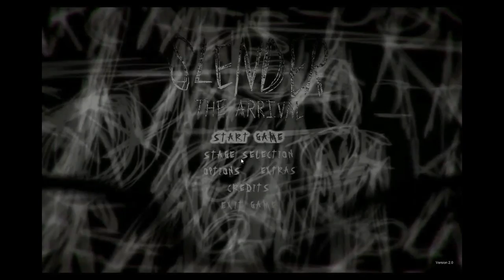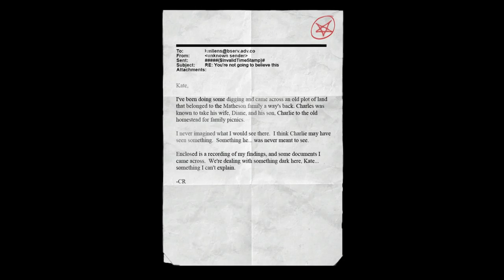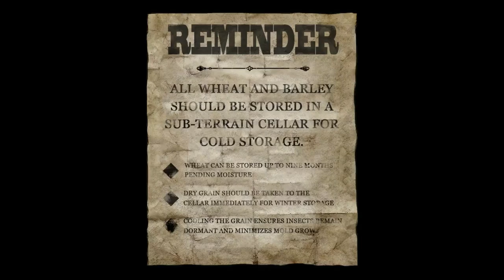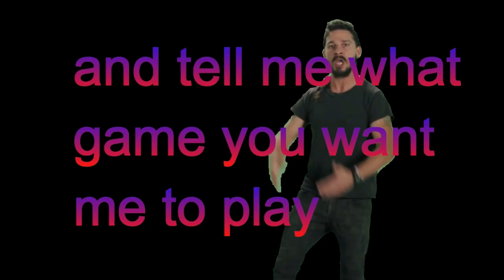da fuck do i go/slender the arrival ep 5